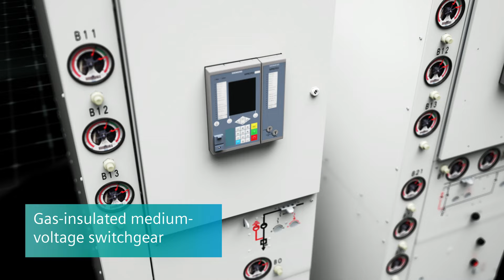Siemens GIS – 8DA/B – The Modular Power Pack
Fixed-mounted circuit-breaker switchgear 8DA10 and 8DB10 is indoor, factory-assembled, type-tested, single-pole metal-enclosed, gas-insulated switchgear with metallic partitions, for single-busbar and double-busbar applications, as well as for traction power supply systems. Learn more about the advantages and applications of 8DA/B